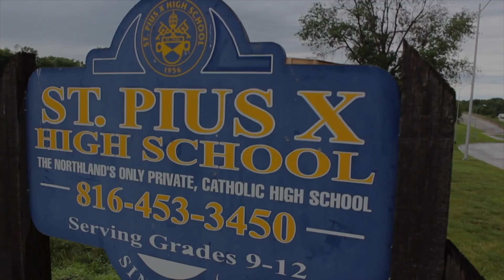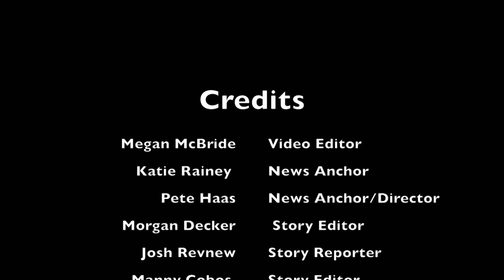Friday September 22 Announcements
This video is about friday 22 announcments